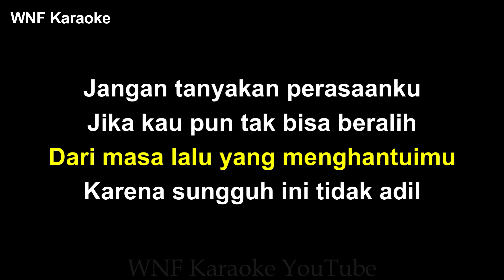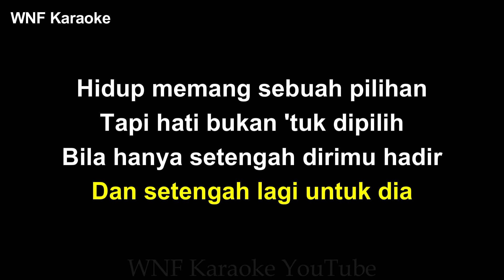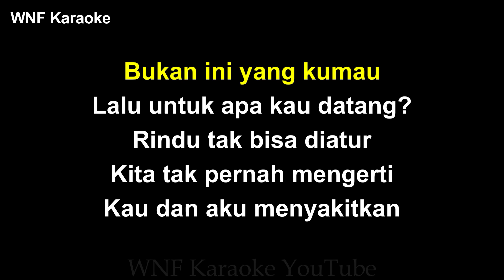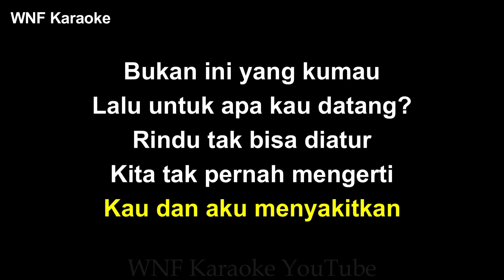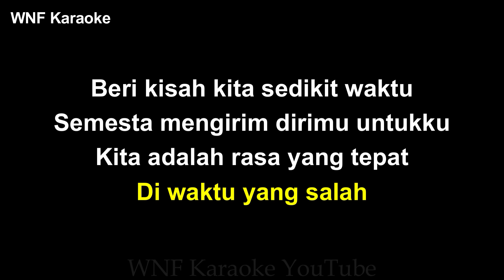Fiersa Besari - Waktu Yang Salah Karaoke Piano Female Key (feat. Thantri Sundari)